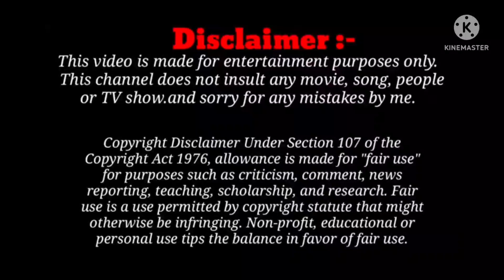rosting pagal zone 🤣😂😂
rostingvideos payalzone This video is all about three things

entertainment

entertainment

entertainment 😂
if you like this video do share with your enyone 🤣🤣